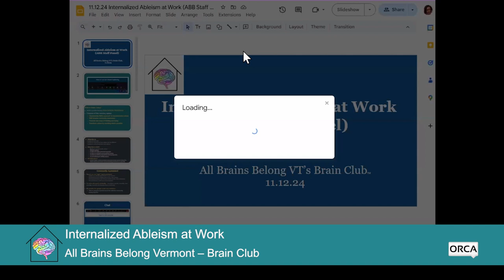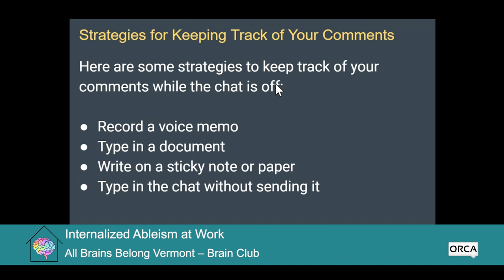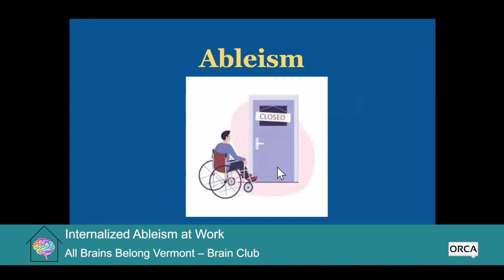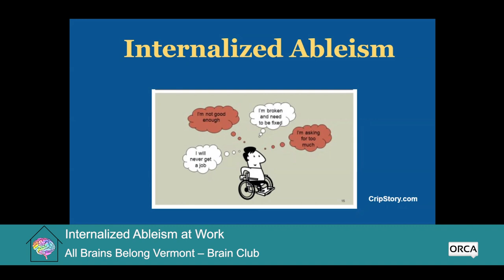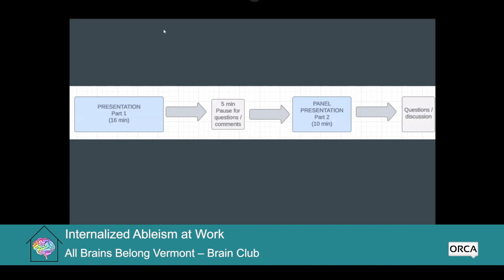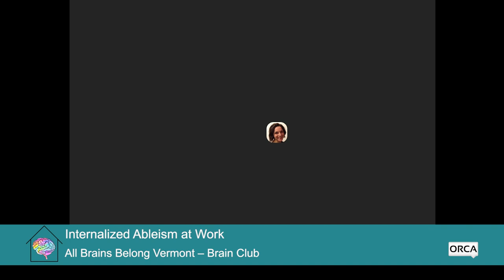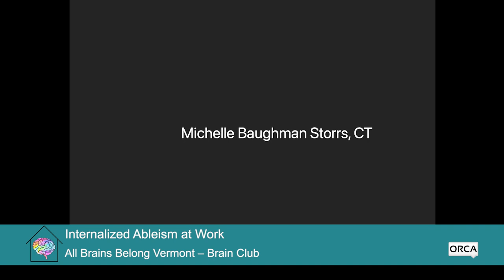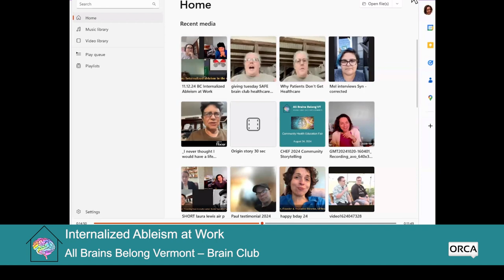All Brains Belong VT - Brain Club: Internalized Ableism at Work 11/12/2024